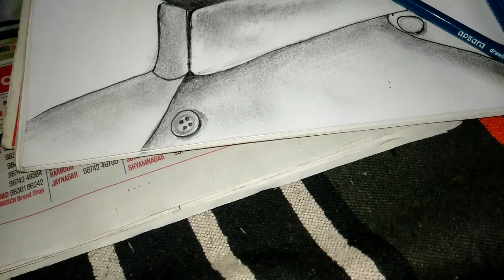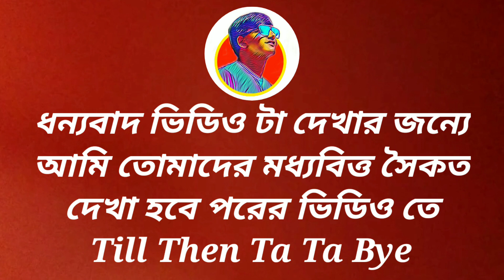নেতাজী জয়ন্তী তে গ্রামের বাড়িতে এলাম